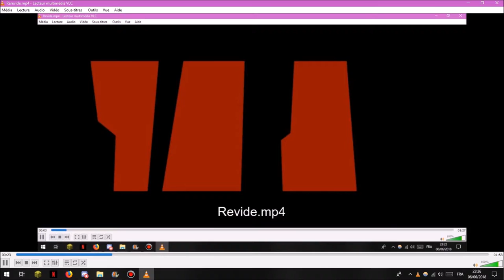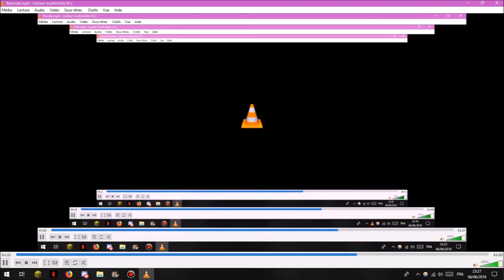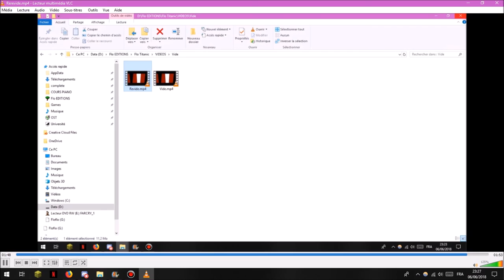ça s'arrête là, promis.mp4